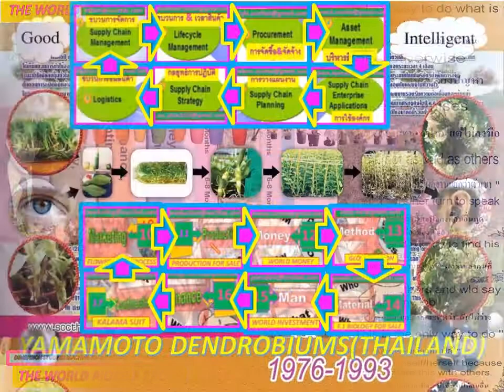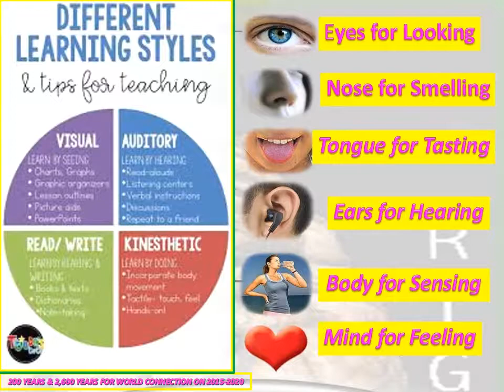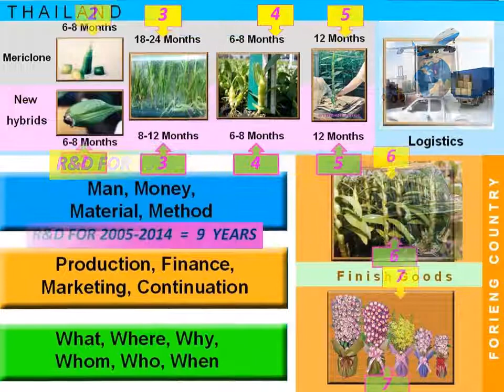METTA 28TH AND BANKRANG 20TH FOR BODY SENSATION FOR EDUCATION ON 1953 2014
มิติจาก จึงเกิด ปัญหาเกิด 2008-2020 จะแก้อย่างไร? และ